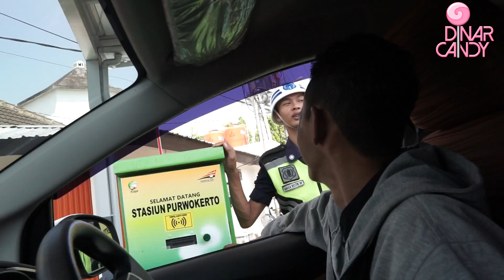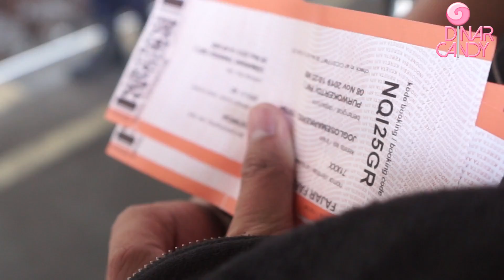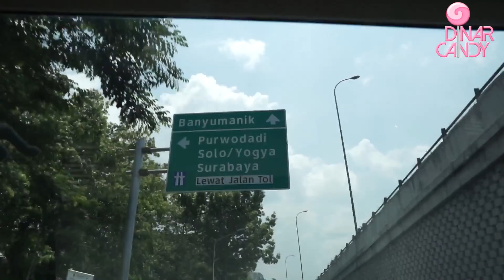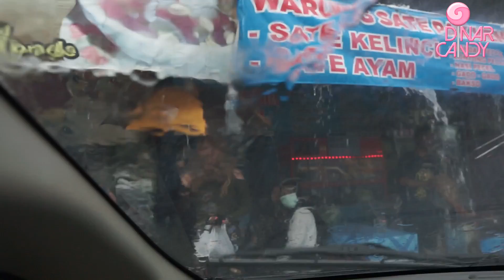DINAR CANDY "LANJUT NGEDJ LAGI "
pokonya selalu semangat  menghibur candyboys and candygirls di seluruh indonesia.. inlove you semuanya